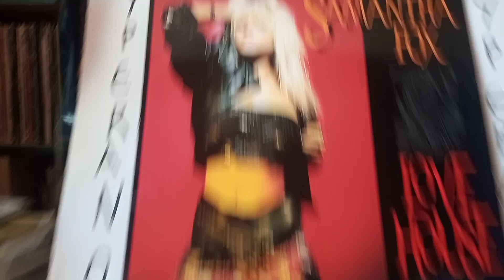for sale: Samantha Fox Love house 12" vinyl (2 different mixes). 1988